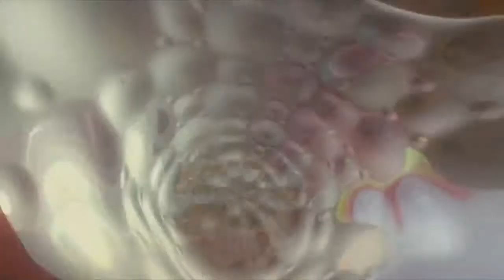Among the sleep #1